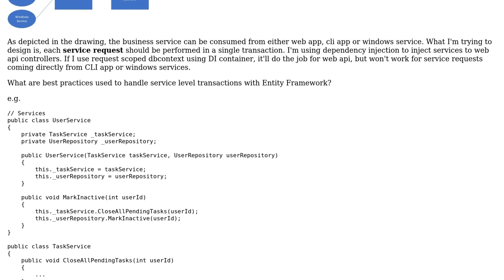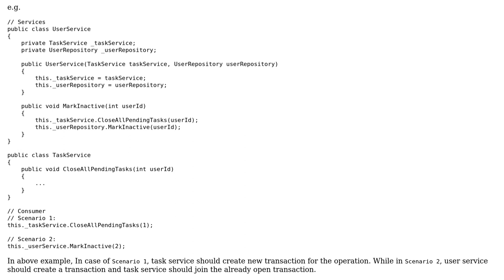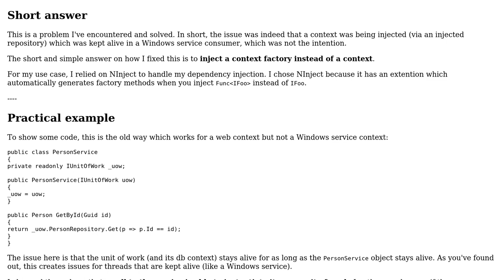Software Engineering: Best practice for transaction handling using Entity Framework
With thanks & praise to God, and with thanks to the many people who have made this project possible! | Content (except music & images) licensed under CC BY-SA | Music | Images & others | With thanks to user Rumit Parakhiya user Flater and the Stack Exchange Network Trademarks are property of their respective owners. You are responsible for your own actions.